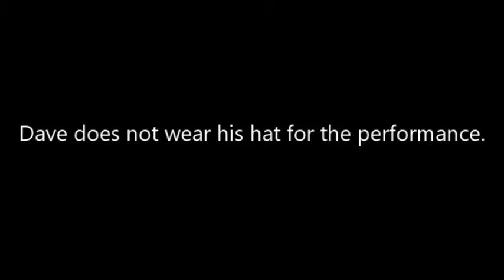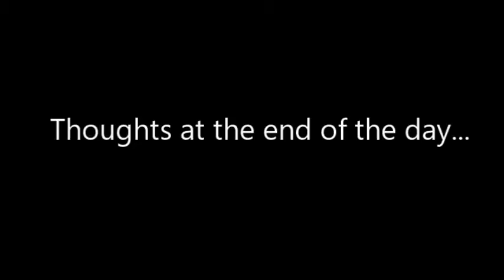Dave Benson Phillips' 2016 Panto Vlog - Episode 4: HAT!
As the old saying goes, 'clothes maketh the man', but children's TV legend and stand-in panto villain is not too sure about a certain part of his costume.